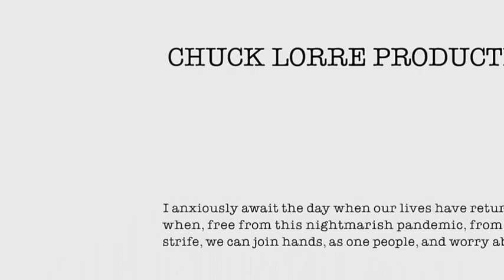YOUNG SHELDON 4x09 - CRAPPY FROZEN ICE CREAM AND AN ORGAN GRINDER'S MONKEY